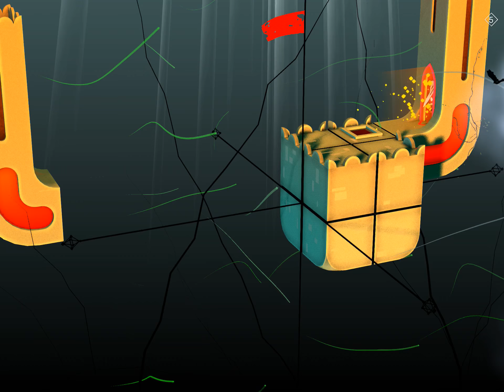Euclidean Skies: Level 32 Walkthrough Guide With Badge / Achievement (by kunabi brother)